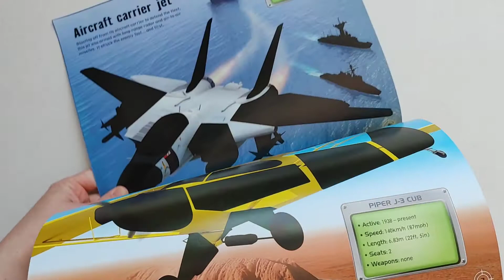Build Your Own Planes Sticker Book - Usborne Books at Home Canada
Use the stickers to design a variety of planes!